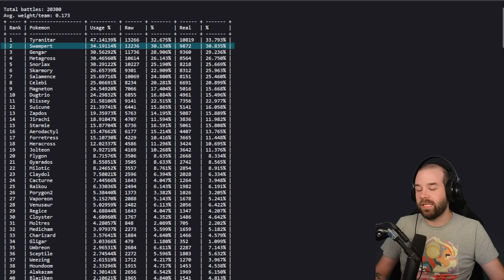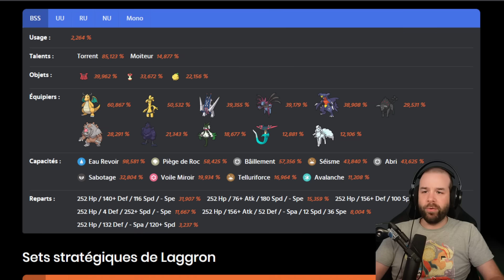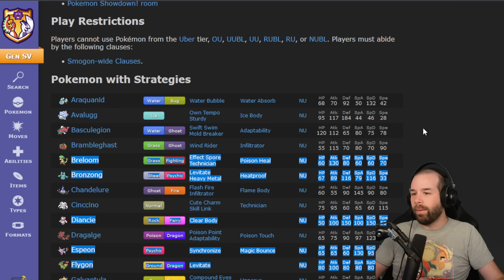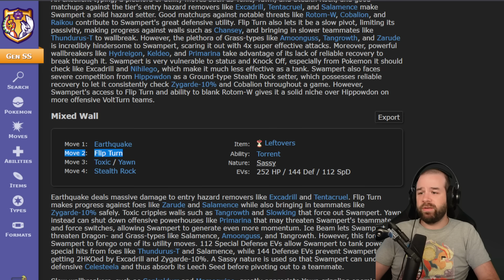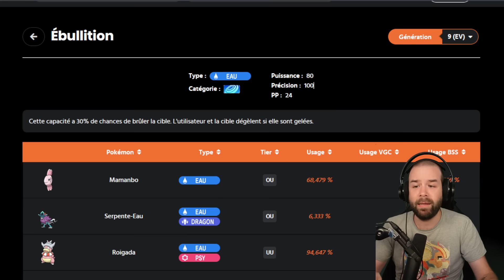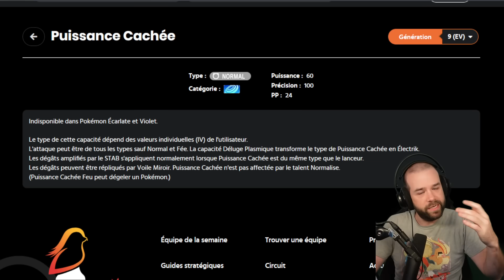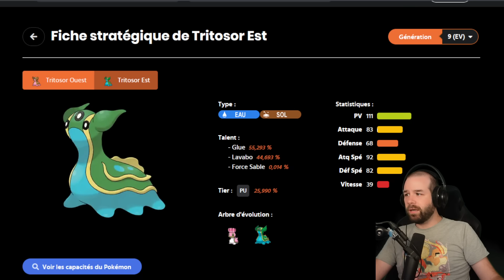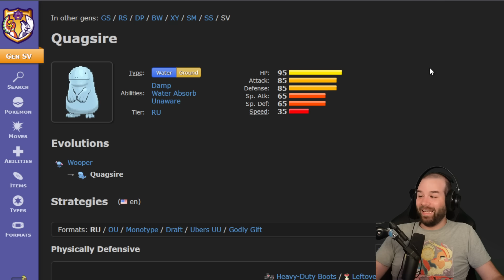Comment Laggron est devenu NUL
Nouvelle vidéo du format ''Pourquoi ce pokémon est devenu nul ?'', et aujourd'hui nous allons parler de Laggron, pokémon top tier pendant 2 générations, resté très fort pendant 20 ans, avant de chuter lourdement en 9g.

Art de la miniature par Ishmam